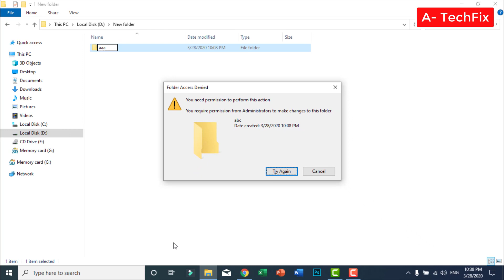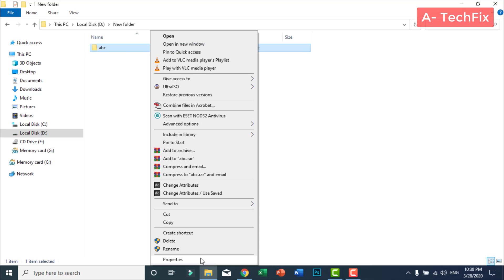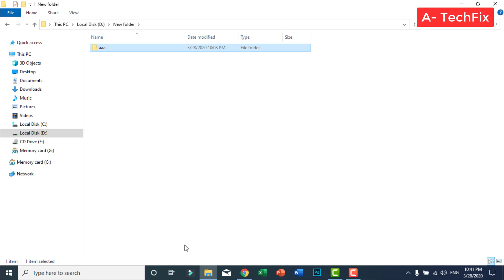You need permission to perform this action windows 10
Thank you for respecting the terms of this license! You need permission to perform this action windows 10
Hi everyone, in this tutorial video I wanna show you how to fix the error you need permission to perform this action windows 10,
The issue is probably caused by your security permissions.
You need permission to perform this action